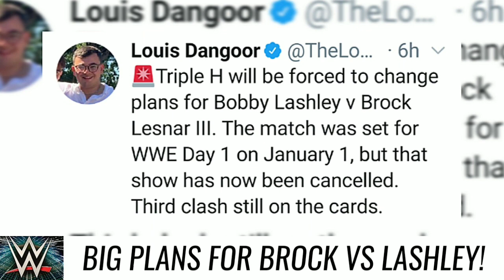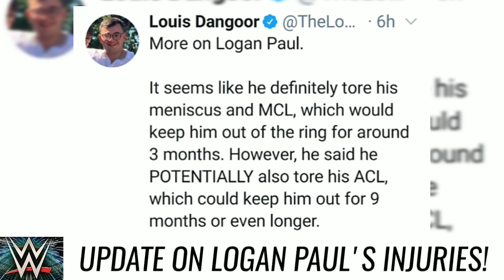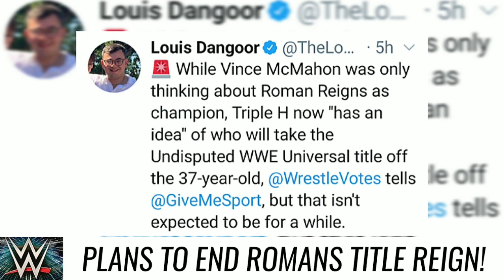BREAKING: TOP WWE STAR LOSING THEIR TITLE, NXT STAR TO THE MAIN ROSTER, Logan Paul INJURY UPDATE!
How's It Going Everyone In Today's Video We Have Some Big News On A Top Star Losing Their Title, Another Main Roster Call Up & A Whole Lot More But Before We Begin Don't Forget To Subscribe To Our Channel To Get The Latest Wrestling News.

Alright Guys So For Our First Story Of Today We Have Some Big News On Plans For Brock Lesnar & Bobby Lashley.

So Although Their Match At Crown Jewel Ended In Controversy.

Which Saw Brock Lesnar Come Out With The Win, The Good News Is That They Will Run It Back As The Wrestling Observer Reports.

That The Plan Was For Brock Vs Bobby 3 To Go Down At Day 1, But That Will Have To Change After The Event Got Cancelled.

So Despite His Loss It Looks Like Bobby Lashley Will Be Getting Another Shot At Brock Lesnar Sometime Down The Line.

- Next Up We Have New Details On Logan Paul's Injury At Crown Jewel.

So After A Very Good Match Against Roman Reigns In The Main Event Of Crown Jewel.

Aside From His Loss Things Are Not Looking Good For Logan Paul.
As Louis Dangoor Of Give Me Sport Reports. That After Tearing His Meniscus & MCL Logan Paul Could Be Out For Around 3 Months.

But If He Also Tore His ACL Logan Could Be Out For 6 To 9 Months.
Which Means That He Could Miss WrestleMania 39.

- Next We Have Some Big News On Plans For NXT Superstar Cora Jade.

So Despite Only Being 21 Years Old It Looks Like Cora Jade Has Impressed.
Many Important People In WWE Including Triple H. As Wrestle Votes Reports Via Give Me Sport.

That HHH Has Big Plans To Fast Track Cora Jade To The Main Roster. And The Belief In WWE Is That She Could Be The Next Sasha Banks.

But Even Though A Date Has Not Been Set For Her Main Roster Call Up It Appears Like HHH Already Has Big Plans For Cora Jade.

- Next Up We Have Some Big News On Plans For Roman Reigns To Drop His Titles!

So Although Roman Reigns Has Had A Very Impressive Title Reign.
It Appears Like WWE Has Started To Discuss The Superstar Who Will End His Reign. As Wrestle Votes Reports.

That Triple H Now “Has An Idea” Of Who Is Going To Beat Roman Reigns, & Although It Is Not Expected To Be For A While.

Cody Rhodes, Bray Wyatt & The Rock Have Been Mentioned To Eventually Dethrone Roman Reigns.